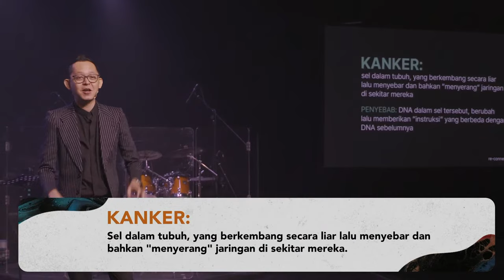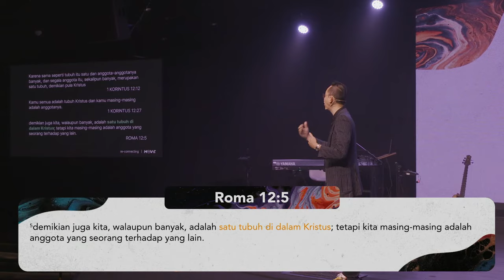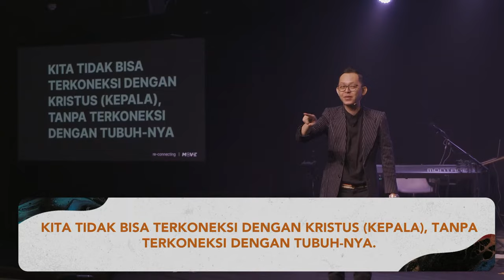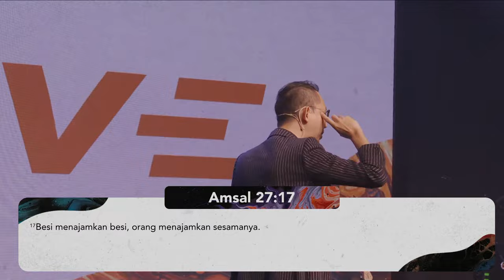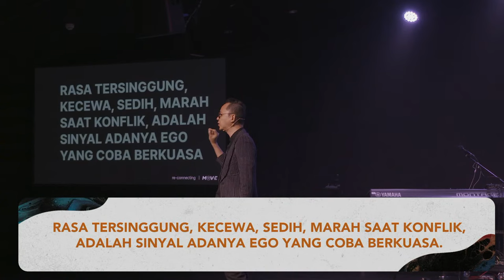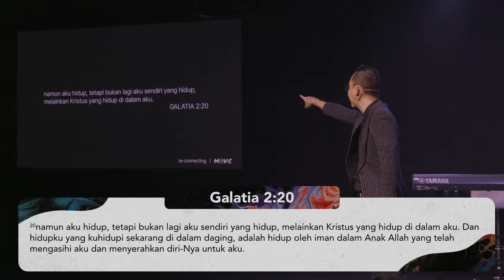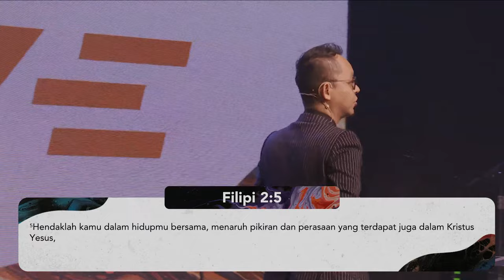12 FEBUARI 2023 | Josua Iwan Wahyudi - RECONNECTING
Abbalove Barat adalah rumah bagi orang-orang dari berbagai generasi dengan keunikan dan perbedaannya. Disini setiap orang akan dibangun di dalam kebenaran firman Tuhan, dan didorong untuk mempraktekkannya di dalam kehidupan sehari-hari.

Kami rindu melihat setiap orang mengalami kasih Bapa kapanpun dan dimanapun mereka berada.

"Experience Abbalove Anytime Anywhere"

Prayer & Counseling Request : 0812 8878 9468
Abbalove Barat Official : 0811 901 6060